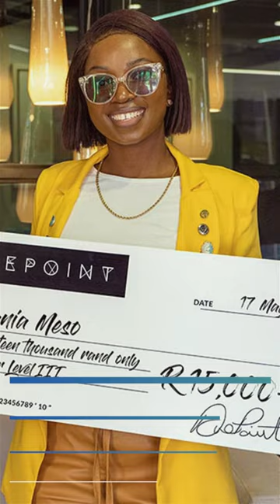Pay me every month!